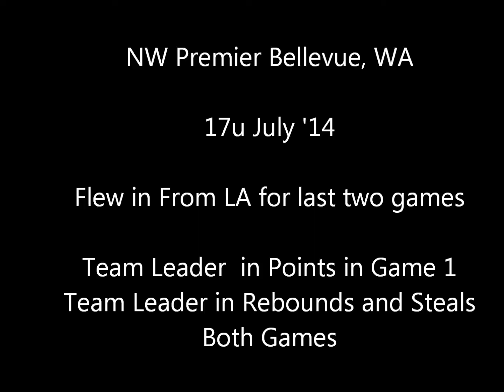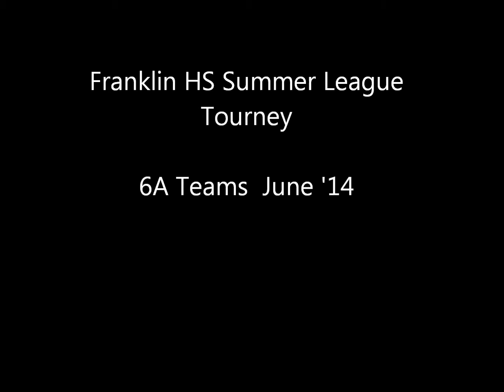2014 Highlights Noah Jacobson Franklin HS (Class of 2016)